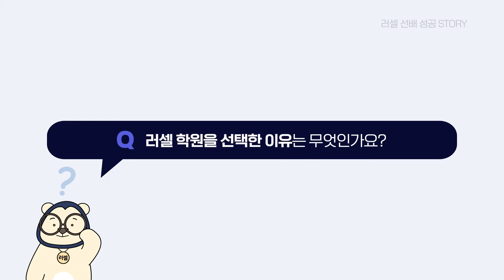[러셀 중계]👍서울교육대학교 초등교육과(정시) 합격한 서종민 학생 인터뷰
서울교육대학교 초등교육과_정시 일반전형에 합격한 서종민 학생의